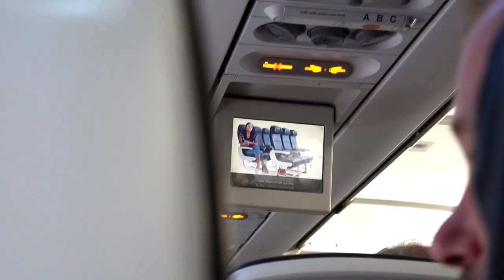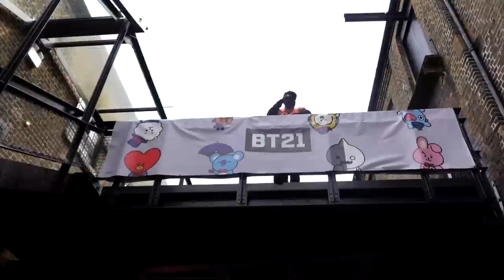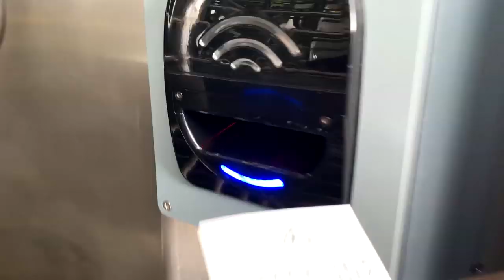BÄSTA KVÄLLEN I MITT LIV! 😍 London VLOGG!